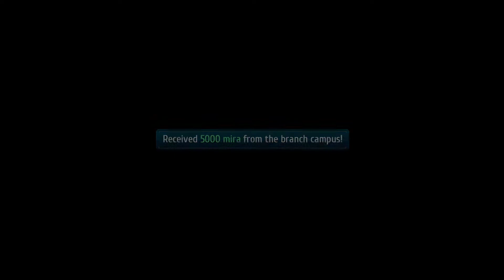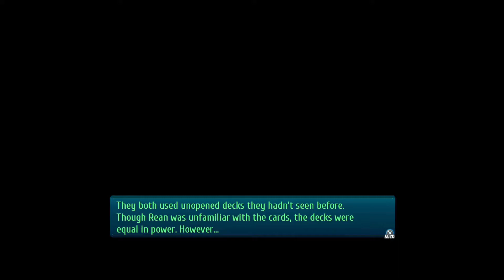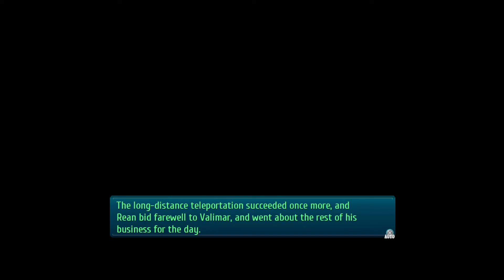The Legend of Heroes: Trails of Cold Steel III - 100% Walkthrough | Chapter 4 | July 9 - Part 5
The Legend of Heroes: Trails of Cold Steel III - 100% Walkthrough | Chapter 4 | July 9 - Part 5 - Evening (No Commentary, 1080p60)

System: Playstation 4
Difficulty: Normal

100% Completion List:
1) Completing every Quest + Subquests + Hidden Quests
2) Achieve Instructor - (Rank S) and Max AP Points
3) Finding and opening all Treasure Chests
4) Defeating all Opponents in Vantage Master / Complete Card Logs
5) Capturing all Fish / Completing Fish Logs
6) Complete Character Logs
7) Complete Recipe Logs
8) Complete Book Logs
9) Complete Battle Logs
10) Collect all Landscape photos for Vivi
11) Collect all Radio Material for Munk
12) All Optional Events / Conversations